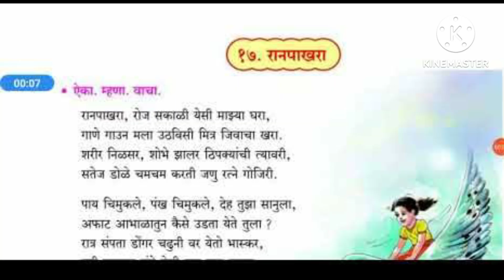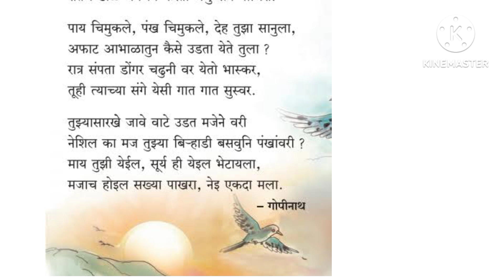रानपाखरा कविता इयत्ता तिसरी Ranpakhara marathi kavita std 3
बालभारती
रानपाखरा कविता इयत्ता तिसरी
Ranpakhara kavita std 3